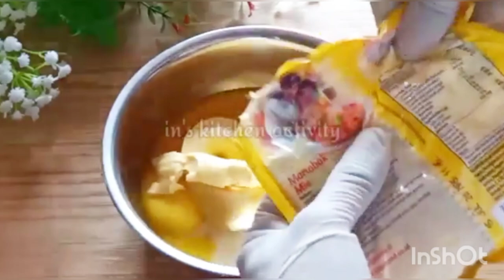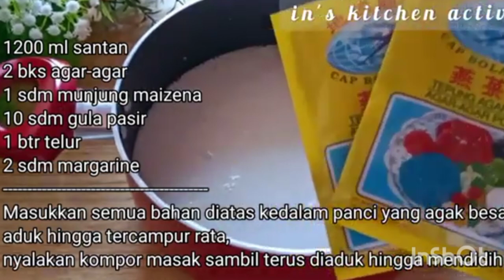5 Resep Puding Yang Enak | Kompilasi Resep Puding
Resep 1 : Puding Lumut Mentega
Resep 2 : Puding Coklat Roti Tawar
Resep 3 : Puding Polkadot (Coklat Milo)
Resep 4 : Puding Coklat Beng-beng
Resep 5 : Puding Bakar

1. Puding Lumut Mentega

Lapisan Lumut:

450 ml air
1 gelas jus pandan (±160 ml)
1 bks agar-agar
2 bks santan instant (130 ml, kental)
9 sdm gula pasir (±140gr)
2 btr telur
¼ sdt garam
1 sdt vanila cair

Lapisan Mentega :

3 btr kuning telur
3 sachet skm vanila
100 gr mentega
4 sdm gula pasir
1½ sdt vanila cair (optional)

550 ml air
1 bks agar-agar

2. Puding Coklat Roti Tawar

Bahan :
1000 ml susu cair
5 lbr roti rawar, potong dadu
200 gr gula pasir
2 bks agar2
25 gr coklat bubuk (good quality)
65 ml santan cair kental
90 gr dcc (coklat batang)
2 sdm margarin/mentega
1 btr telur
Biskuit coklat Oreo (boleh diskip)

3. Puding Polkadot

Bahan-bahan:
Lapisan puding milo:
120 gr gula pasir
1 bks agar-agar plain
1 sachet milo
1 sachet kental manis
500 ml air

Lapisan puding chocolatos:
100 gr gula pasir
1 bks agar-agar plain
1 bks chocolatos drink
50 gr coklat batang/dcc (optional)
1 sdt coklat bubuk hitam (optional)
550 ml air

4. Puding Coklat Beng-beng

Bahan-bahan:
1200 ml santan (coconut milk)
2 bks agar-agar (gelatin/jelly)
1 sdm maizena (cornstarch)
10 sdm gula pasir (sugar)
1 btr telur (egg)
2 sdm margarin (margarine)
2 bks beng-beng drink (chocolate powder)

Bahan vla coklat:
100 gr coklat batang (dcc)
100 ml santan encer (coconut milk)
1 sdt gula pasir (sugar)
1 sachet skm coklat (condensed milk chocolate)
⅓ sdt nescafe original (optional)
⅓ sdt maizena (cornstarch)

Campur semua bahan vla, masak dengan api sangat kecil hingga semua tercampur rata dan meletup-letup. Angkat, sajikan setelah dingin

5. Puding Bakar

Bahan-bahan:
200 gr labu kukus (optional)
225 gr gula pasir
2 bks agar2
2 btr telur
100 gr mentega, cairkan
1 sdt vanila cair
1 sdm maizena
1000 ml air
2 sdm coklat bubuk